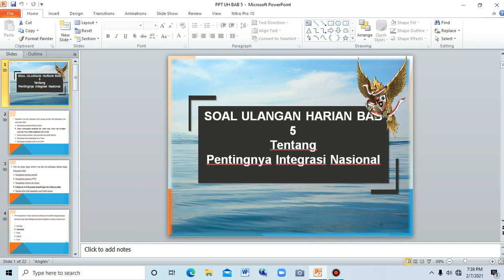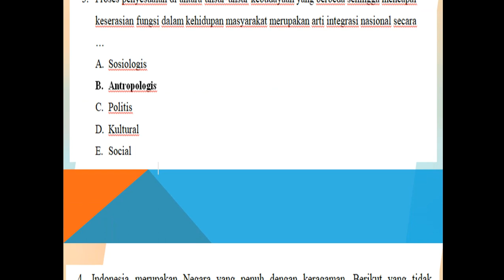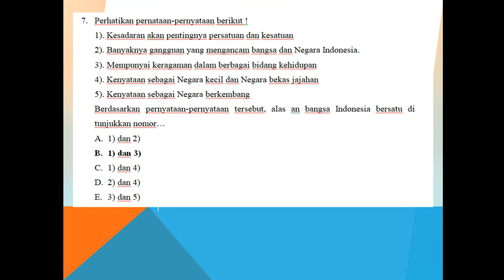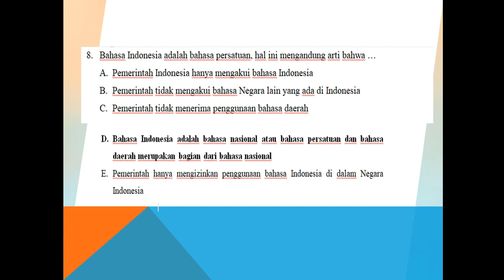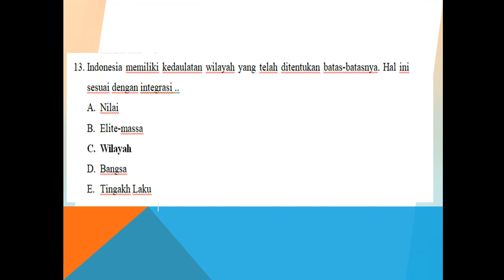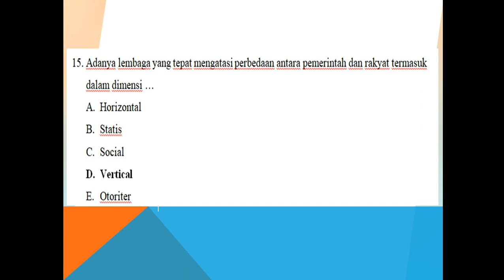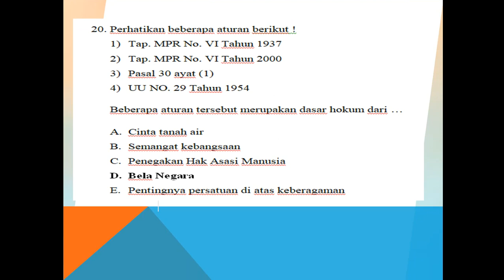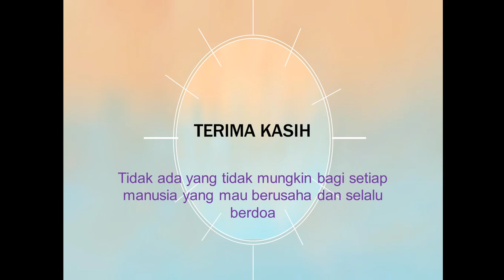SOAL INTEGRASI NASIONAL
Soal ini diambli dari beberapa referensi yang ada guna mempermudah siswa dalam mengerjakan dan memberikan informasi terkait tentang benar atau salahnya jawaban dan soal yang dikerjakan.
mohon maap kebanyak soal ngeblur ketika diputar. semoga masih bisa didengarkan dengan baik.. kedepan akan jadi evaluasi saya.